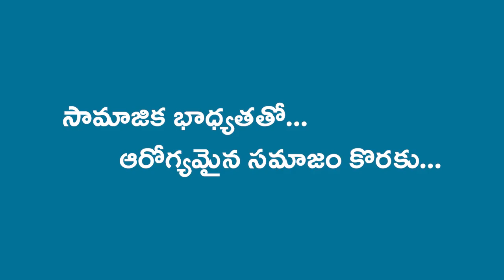5 Important Tips Every Diabetic Should Follow | Dr. Uma Shankar Thatavarthi M.B.BS., DNB (GEN. MED.)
Dr. Uma Shankar Thatavarthi M.B.BS., DNB (GEN. MED.) | General Medicine & Critical Care  Shares 5 Important Tips Every Diabetes Should Follow
Why?
What?
How?
"For a Healthy Society - As a Social Responsibility"
The scenarios explained in this program are completely scientific.
Our main Moto is to bring awareness on health among everyone.
For any other queries we request you, kindly contact the doctors.
Dr. Soma Sekhara Reddy Kankara, M.E.M (GWU - USA), Emergency Physician, CEO - Sadhana Group, explains about Covid Wave 3. To know more about the same please watch the complete video

SUITS CARE NETWORK | ALL FOR CARE - CARE FOR ALL

Medical Director: Dr. Soma Sekhara Reddy Kankara, M.E.M (GWU - USA), Emergency Physician, CEO - Sadhana Group and Social Entrepreneur.

Our Team of Doctors from Medical Departments
Pulmonology – Dr. Subhash Bhardwaj Reddy
Dermatology – Dr. Karunakar
Paediatrics – Dr. Sadique Basha
Nephrology – Dr. Vara Lakshmi
General Medicine – Dr. Uma Shankar
Gastroenterology – Dr. Nagur Bash

Our Team of Doctors from Surgical Departments
General Surgery – Dr. Premnadh
OBG – Dr. Raghava Asha
Ortho – Dr. Rakesh Kiran
ENT – Dr. Prathyusha
Neuro Surgery – Dr. Gopi Krishna
Urology – Dr. Raghu Sharath
Plastic Surgery – Dr. Nazma
Gastro – Dr. Harshavardhan

Our Group of Companies, Concepts and Start-ups.
Suits Health Care.
Sadana Glorifying Services
Sadana Creations
Tulasi Multi Speciality Hospital
Intensive Diabetic Care
Sadana Unique Foundation
New Elite Hospitals
SaveYO
SANS
Stay Comfort
Sadana Pharmacy